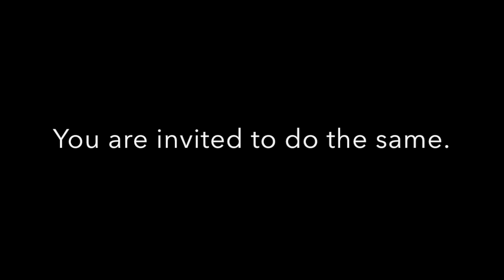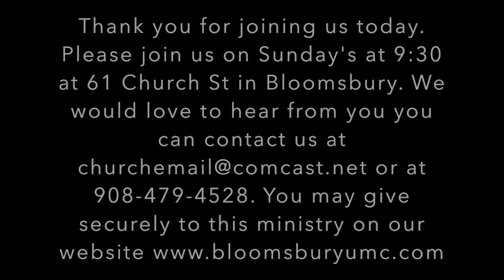Ministry of Presence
This video is about Ministry of Presence